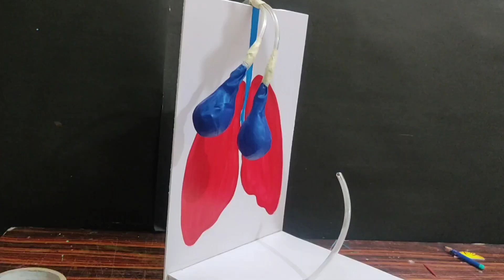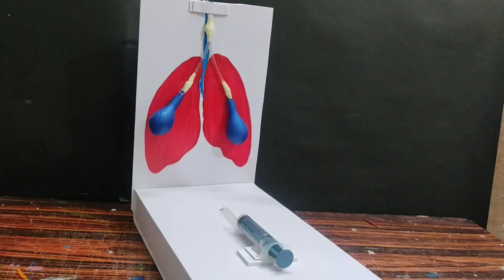human respiratory system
How to make human respiratory systems working model